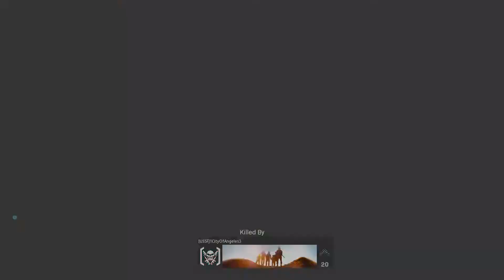Call of Duty Modern Warfare Funny Moments-THE BETA IS HERE!!!!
If you did enjoy the then make sure to drop a like to the video, subscribe to the channel, and hit that notification bell so you don't miss any new videos.

In today's video, I will be playing the Modern warfare beta and honestly, I had blast playing this beta XD Of course this was recorded on a Saturday so the beta is obviously close now but, I will be making more modern warfare videos for you guys!! I might post on Sunday for Friday, who knows!!!